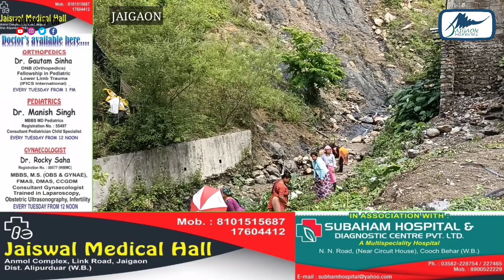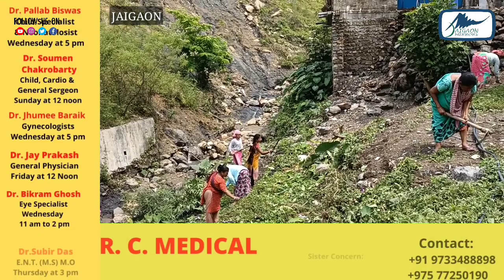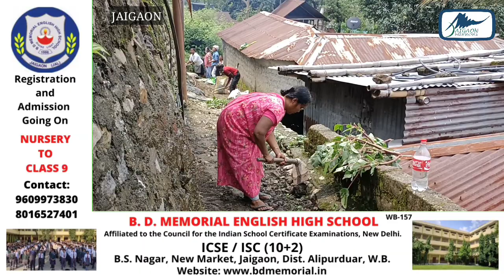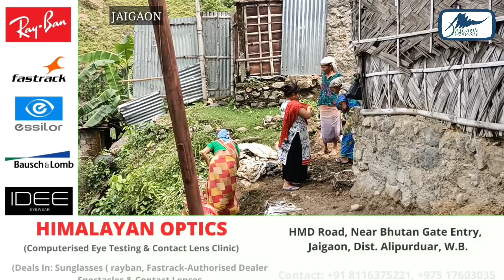Mgnregs work in progress at Daragaon under Jaigaon 1 G.P.